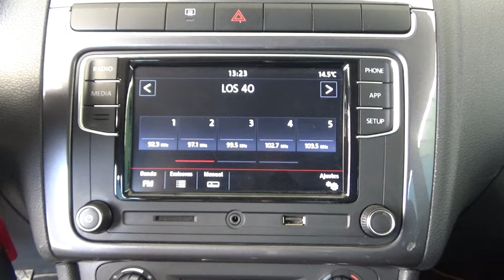Volkswagen / Vento / 2022 - 18826